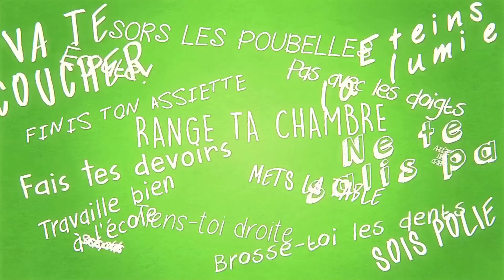AU PROGRAMME 01 octobre: ADELINE & KEYZA VLOG et LES TACTIQUES d EMMA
Au programme de ce mercredi 01 octobre en direct à 16h30: les top youtubeuses Adeline Videos et Keyza vont venir sur le plateau mettre le feu et répondre a toutes vos questions. Nous recevrons également  Erja, l'actrice principale de la toute nouvelle série de Gulli: les tactiques d'Emma.

Attention, délires en perspective ! Les coupables ? Cindy, Kevin et Gaëlle sont aux commandes de l'émission qui débarque en Live sur Youtube et ils ont bien l’intention de te scotcher devant ton écran !